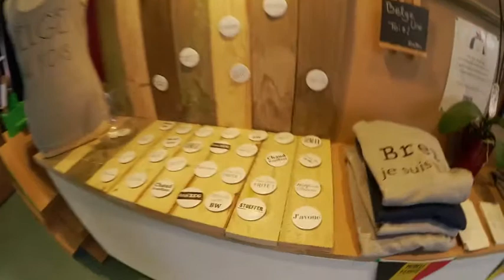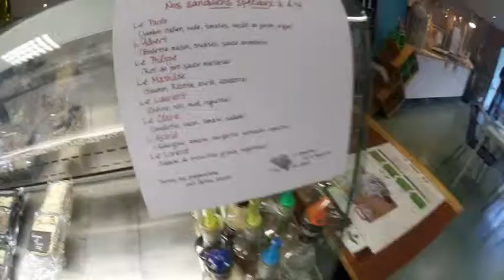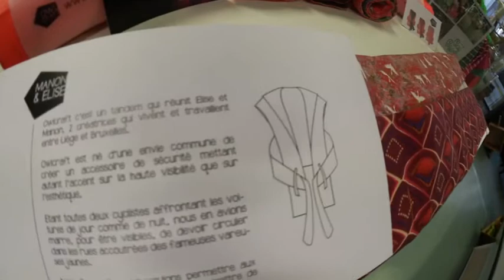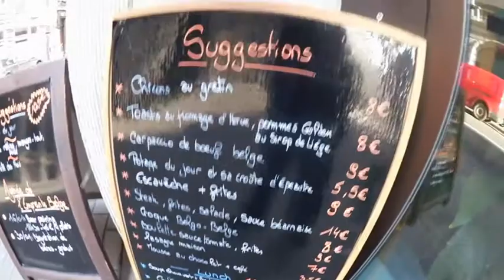L'importance de la collaboration + en direct du Business Club Café Namur VLOG 2016 Semaine 02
OU 📕 Réservez votre session BRAINSTORMING avec David 😀 *CLIQUEZ SUR PLUS POUR LIRE TOUTE LA DESCRIPTION + LIENS*
Téléchargez gratuitement la formation et le livre : "Maîtrisez la recette du succès en 5 minutes et 2 ingrédients"

Plus d'informations sur les autres Business Club Café de Belgique et de France

Il est primordial de s'entourer des bonnes personnes pour accélérer sa réussite. Découvrez dans cet épisode, l'interview d'Héloïse Richard, fondatrice de l'Empreinte Belge, une plate-forme d'échange située à Namur en Belgique.